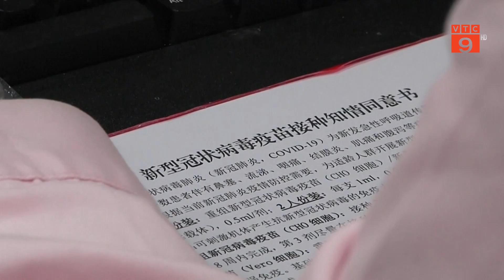NGHIÊN CỨU CỦA TRUNG QUỐC: TRẺ VỊ THÀNH NIÊN CẦN TIÊM LIỀU VẮC XIN COVID-19 TĂNG CƯỜNG | VTC9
VTC9 | NGHIÊN CỨU CỦA TRUNG QUỐC: TRẺ VỊ THÀNH NIÊN CẦN TIÊM LIỀU VẮC XIN COVID-19 TĂNG CƯỜNG